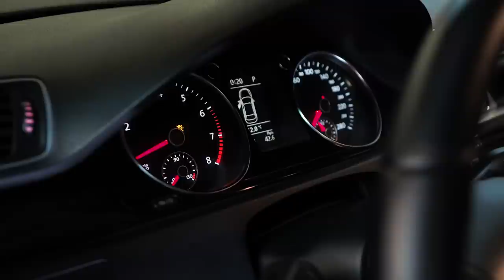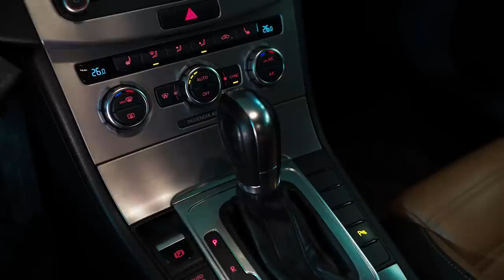Volkswagen Passat CC | Оправдана ли покупка? Техническая сторона.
Всем привет! В нашем сегодняшнем выпуске мы поговорим про "немецкую" альтернативу седанам бизнес-класса, посмотрим плюсы и минусы, а также заглянем под машину на подъемнике. Если же вы собираетесь покупать такую модель, обязательно посмотрите наше видео перед тем, как принять окончательное решение.

★ Продажа Авто
★ Покупка Авто